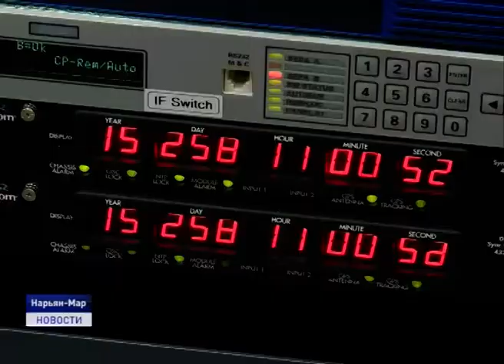РЕЗЕРВИРОВАНИЕ СЕТИ ПЕРЕДАЧИ ДАННЫХ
Ростелеком завершил работы по организации резервирования сети передачи данных в Ненецком округе. Проект был разработан и выполнен оператором связи совместно с администрацией региона. Об этом в ходе пресс-конференции рассказал директор Архангельского филиала «Ростелеком» Андрей Прищемихин. После резервирования жители округа, даже в случае аварии на магистральной сети не останутся без связи.